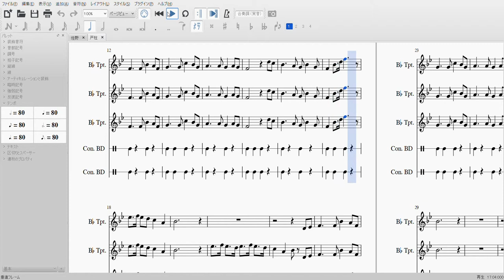ベイスターズ 戸柱恭孝選手応援歌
第20弾
※前回あげた動画にミスがありました。再掲致します。

【歌詞】
奮い立て横浜の大黒柱よ　さあ打て飛ばせ勝利への　扉を開け